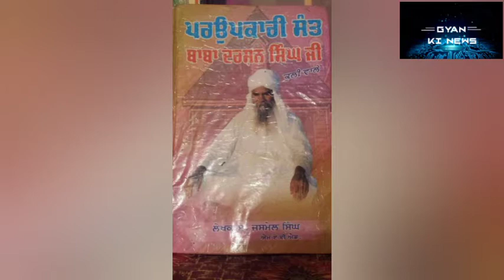U.P ch baba darshan singh ji kulli waleya paso sher da udhar karna ਬਾਬਾ ਜੀ ਪਾਸੋਂ ਸ਼ੇਰ ਦਾ ਉਧਾਰ ਕਰਨਾ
U.P de vich sant baba darshan singh ji paso sher da udhar karna

ਯੂਪੀ ਦੇ ਵਿੱਚ ਸ਼ੇਰ ਦਾ ਉਧਾਰ ਕਰਨਾ

 ਸੰਤ ਬਾਬਾ ਦਰਸ਼ਨ ਸਿੰਘ ਜੀ ਕੁਲੀ ਵਾਲੇ

,ਉਨ੍ਹਾਂ ਮਹਾਪੁਰਸ਼ਾਂ ਦੀ ਮਹਿਮਾ ਕਥੀ ਨਹੀਂ ਜਾ ਸਕਦੀ
ਮਹਾਪੁਰਸ਼ਾਂ ਦੇ ਬਾਰੇ ਲਿਖਣਾ ਯਾ ਉਨ੍ਹਾਂ ਬਾਰੇ ਜਾਨਣਾ ਬਹੁਤ ਹੀ ਅਸੰਭਵ ਹੈ
ਮਹਾਂਪੁਰਖਾਂ ਨੇ ਪੂਰੇ ਜੀਵਨ ਗੁਰੂ ਦੇ ਲੜ ਲੱਗ ਕੇ ਬੇਅੰਤ ਸੰਗਤਾਂ ਨੂੰ ਗੁਰੂ ਦੀ ਬਾਣੀ ਬਾਣੀ ਤੇ ਸੇਵਾ ਦੇ ਨਾਲ ਜੋੜਿਆ
ਕਈ ਪ੍ਰਾਣੀਆਂ ਦਾ ਉਧਾਰ ਵੀ ਕੀਤਾ

 ਸੰਤ ਕੀ ਮਹਿਮਾ ਵੇਦ ਨਾ ਜਾਣਹਿ
 ਜੇਤਾ ਸੁਣੇ ਤੇਤੈ ਬਖਿਆਣਹਿ

 ਮਹਾਂਪੁਰਖਾਂ ਦੇ ਪਰਲੋਕ ਸਿਧਾਰਨ ਤੋਂ ਬਾਅਦ
ਉਨ੍ਹਾਂ ਦੇ ਬਰਸਾਏ ਹੋਏ
 ਸੰਤ ਬਾਬਾ ਗੁਰਦੇਵ ਸਿੰਘ ਜੀ ਕੁਲੀ ਵਾਲੇ ੳਨਾਂ ਦੀ ਪ੍ਰੇਰਨਾ ਤੇ ਚਲਦਿਆਂ ਹੋਇਆਂ ਸੰਗਤਾਂ ਦਾ ਜਨਮ ਸਫਲਾ ਕਰ ਰਹੇ ਹਨ

 ਵਾਹਿਗੁਰੂ ਜੀ ਕਿਰਪਾ ਕਰਨ ਆਉਣ ਵਾਲੇ ਸਮੇਂ ਵੀ ਬਾਬਾ ਜੀ ਇਸੇ ਤਰ੍ਹਾਂ ਸੰਗਤਾਂ ਨੂੰ ਗੁਰੂ ਦੇ ਨਾਲ ਜੋੜੀ ਰੱਖਣ
ਦਾਸ ਮਹਾਪੁਰਸ਼ਾਂ ਦੇ ਕਿਰਪਾ ਦਾ ਸਦਕਾ
 ਉਨਾਂ ਪਾਸੌ ਅਲੀਗੰਜ ਦੇ ਵਿਚ ਸ਼ੇਰ ਦੇ ਉਧਾਰ ਕਰਨ ਦਾ ਇਕ ਵੀਡੀਓ ਸਾਂਝੀ ਕਰਨ ਜਾ ਰਿਹਾ ਹੈ
ਆਉਣ ਵਾਲੇ ਸਮੇਂ ਉਹਨਾਂ ਦੇ ਅਨੇਕ ਕੌਤਕਾਂ ਦੀ ਬਿਡੀਓ ਆਪ ਜੀ ਦੇ ਨਾਲ ਸਾਂਝੇ ਕਰਨ ਦਾ ਜਤਨ ਕਰਾਂਗਾ

ਅਗਰ ਕੋਈ ਬੀਡੀਓ ਦੇ ਜਾਂ ਲਿਖਣ ਦੇ ਵਿੱਚ ਗਲਤੀ ਹੋ ਗਈ ਹੋਵੇ ਤੇ ਦਾਸ ਖਿਮਾਂ ਦਾ ਜਾਚਕ ਹਾਂ

ਸੰਗਤ ਦੇ ਚਰਨਾਂ ਚ ਬੇਨਤੀ ਹੈ ਕਿਰਪਾ ਕਰਕੇ ਗਿਆਨ ਕੀ ਨਿਊਜ਼ ਚੈਨਲ(gyan ki news) ਜਰੂਰ ਸਸਕਰਾਇਬ ਕਰੋ
 ਤਾਂ ਕਿ ਆਉਣ ਵਾਲੇ ਸਮੇਂ ਹੋਰ ਗੁਰੂ ਵਾਲੀਆਂ ਵੀਡੀਓ ਗੁਰੂ ਦੇ ਇਤਿਹਾਸ ਵਾਲੀਆ ਵੀਡੀਓ ਦਾ ਆਪ ਅਨੰਦ ਲੈ ਸਕੋਂ

Bachane Sant Baba Darshan Singh Ji Kulli wale ਬਚਨ ਸੰਤ ਬਾਬਾ ਦਰਸ਼ਨ ਸਿੰਘ ਦੀ ਕੁੱਲੀ ਵਾਲੇ=